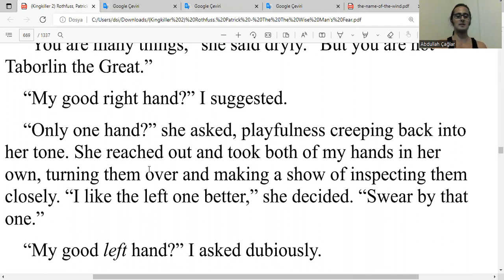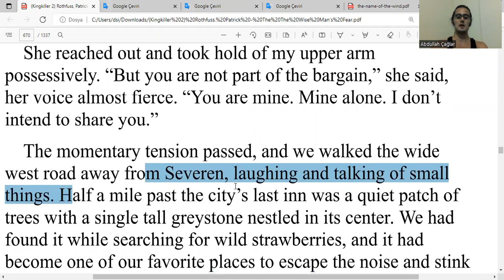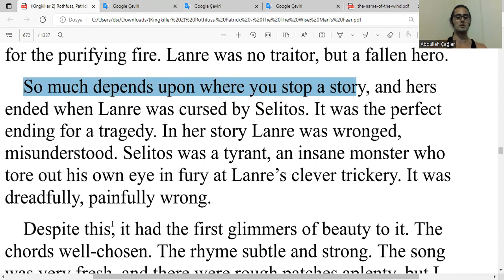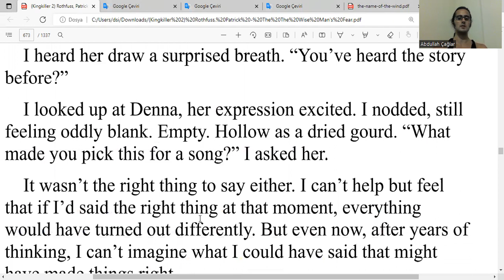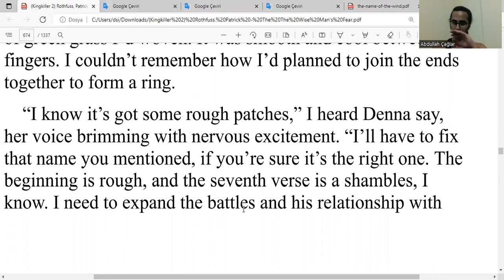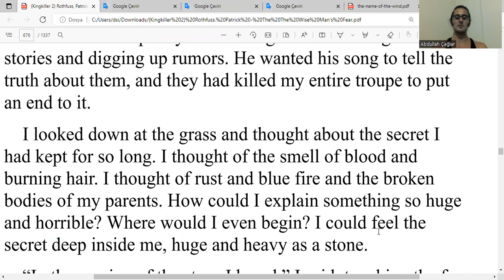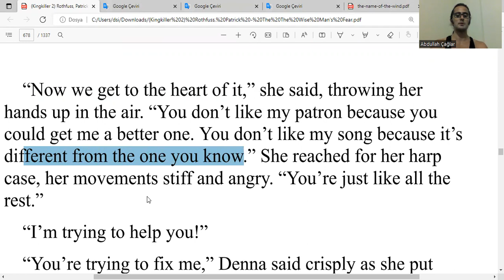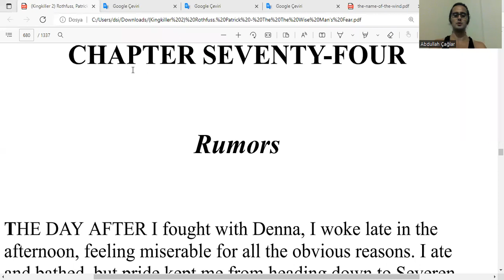İngilizce Bilge Adamın Korkusu Okuyorum - K Katili Güncesi, Kitap 2, by Pat R - Chapter 73, Part b/b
Bilge Adamın Korkusu - Kral Katili Güncesi, Kitap 2, Chapter 73, Part b/b: Blood and Ink - by Patrick Rothfuss - the Wise Man's Fear, Kingkiller Chronicles

ingilizce
boğaziçi ingilizce
boğaziçi hazırlık
hazırlık boğaziçi
boğaziçi proficiency
proficiency boğaziçi
proficiency
büept
buept
yadyok
bogazici ingilizce
bogazici hazirlik
hazirlik bogazici
bogazici proficiency
proficiency bogazici
boun
boun ingilizce
boun hazırlık
boun hazirlik
boun proficiency
boğaziçi
odtü ingilizce
odtü hazırlık
odtu ingilizce
odtu hazirlik
koç ingilizce
koç hazırlık
koc ingilizce
koc hazirlik
bilkent ingilizce
bilkent hazırlık
bilkent hazirlik
tobb ingilizce
tobb hazırlık
tobb hazirlik
itü ingilizce
itü hazırlık
itu ingilizce
itu hazirlik
özü ingilizce
özü hazırlık
ozu ingilizce
ozu hazirlik
Sabancı İngilizce
Sabancı Hazırlık
Sabanci İngilizce
Sabanci Hazirlik
gerçek ingilizce
gerçek fucking ingilizce
oku
okumak
okuyorum
kitap
kitap okumak
kitap okuyorum
ingilizce kitap
kvothe